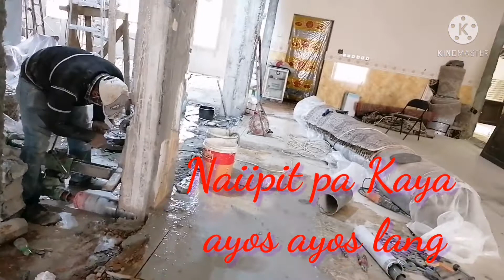How to remove the column using the hole saw machine.